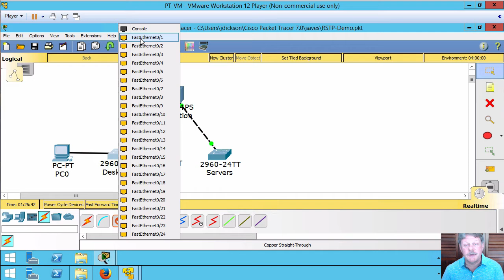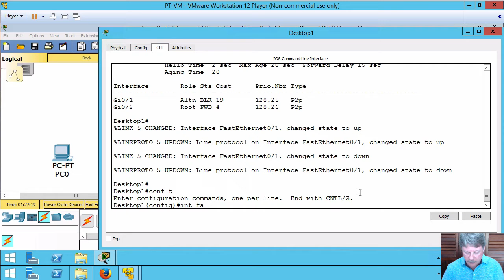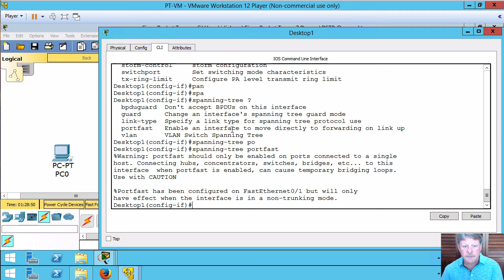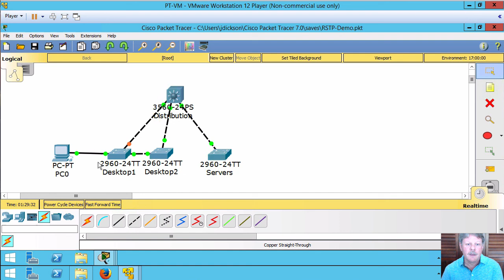STP and Portfast in Cisco IOS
Configuring PortFast in a spanning tree network in Cisco IOS demo video